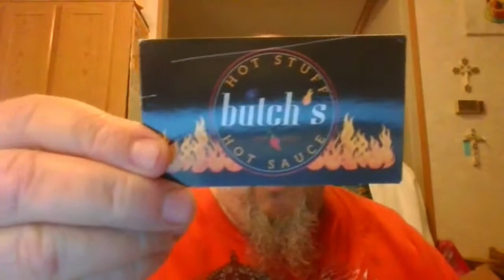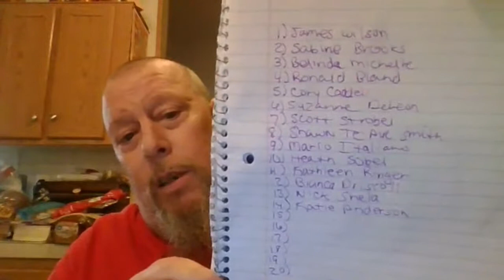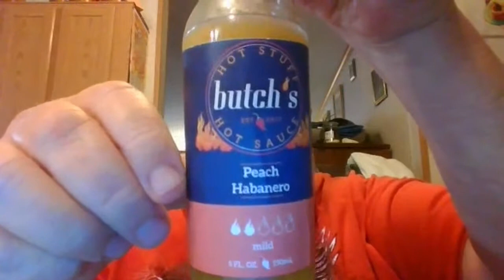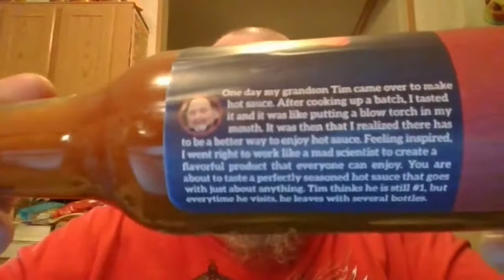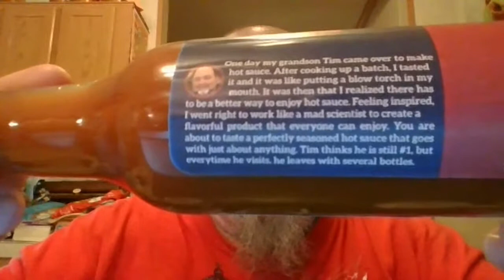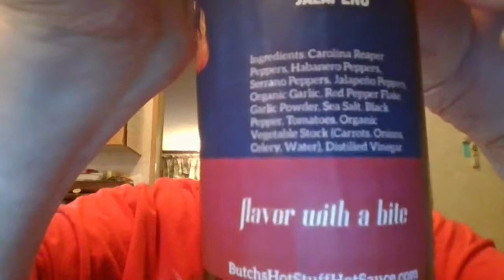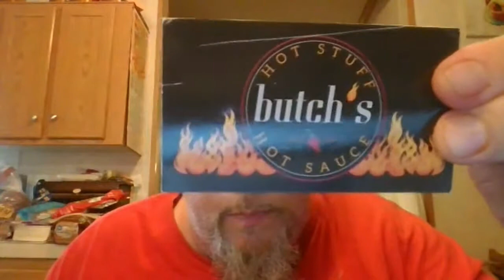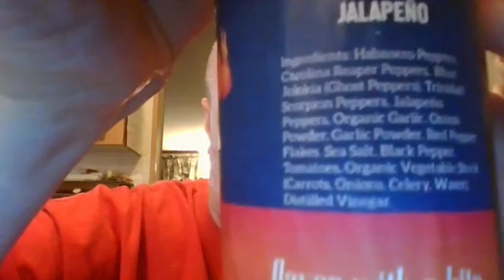Review of BUTCHS HOT STUFF HOT SAUCE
Reviewing some super tasty sauces that you all need to get.. Also, revisiting Duke Eymans' "Handmade with Love" tincture.